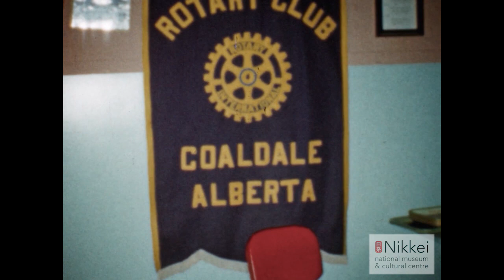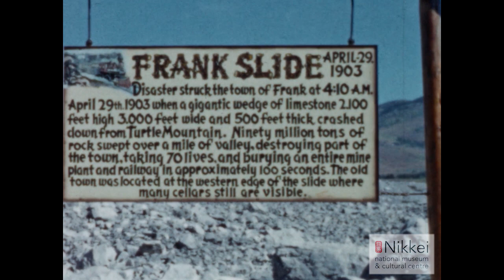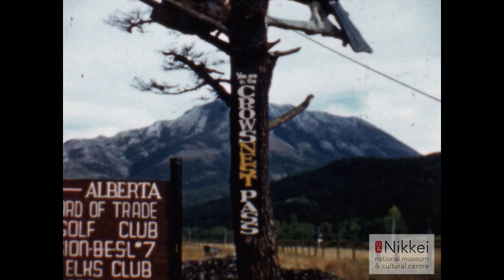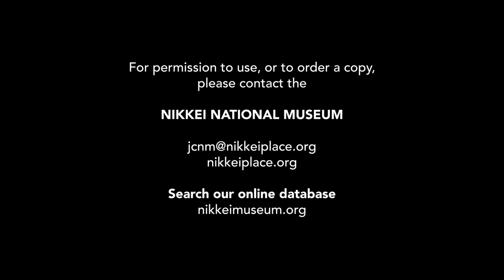#2 Harry and Mink's wedding ; Creston ; Crows Nest Pass ; beet harvest ; Dad's funeral ; Coaldale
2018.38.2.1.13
Maki and Frank Yosaburo Nishimura collection

1959 to 1960

Home movie. Filmmaker unknown.
00:09 - Coaldale house with Coleen Oshiro, Eileen, and Pat Oshiro.
00:19 - July 1959: Maki cutting flowers in front of her Coaldale house.
01:36 - Coaldale house: Mink with flower girl dresses.
02:14 - July/August 1959: Lethbridge Buddhist Church with flower girls Pat and Coleen Oshiro, Kim as bridesmaid.

04:58 - El Rancho Motor Inn, Lethbridge: Mink and Harry’s wedding reception
05:58 - August 1959: Coaldale house with Yo, Richard, and Frank.
06:08 - Coaldale house with Eileen at piano, Yo, Danny, Frank, Maki, Richard, Kim, Arthur, Carl, and Albert.
06:32 - Meeting of Coaldale Rotary Club at the Coaldale Hotel banquet room. Danny addressing meeting about his work at Canada Atomic Energy Research Plant in Chalk River, Ontario.
07:28 - September 9, 1959: Frank Yosaburo's 67th birthday dinner at the Coaldale house.
08:35 - Albert at the Tourist Information roadside stop in Fort Macleod, Alberta.
09:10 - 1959: Lundbreck Falls, Castle River, Alberta.
09:55 - Frank Slide in Frank, Alberta.
10:42 - Crowsnest Pass, Crowsnest Mountain, Alberta.

11:08 - Apple picking in Creston, B.C.
15:01 - Crowsnest Lake, Crowsnest Mountain, Alberta.
17:42 - Sugar beet harvest at the H. Fujita farm, Readymade, Alberta.
18:05 - Korver farm, formerly Nishimura farm in Coaldale. Sugar beet harvesting, using equipment and truck formerly owned by Frank Yosaburo Nishimura.

19:01 - Coaldale sugar beet collection at rail siding.
19:18 - Frank Yosaburo's funeral at the new Coaldale Buddhist Church. A white gardenia corsage is shown for Frank's casket.
23:09 - Coaldale house after the funeral with Mrs. Kariatsumari (Yo’s mother), Kay, Susan, Danny, Eileen, Arthur, and Maki.

24:24 - Danny flying back to Ottawa at the Lethbridge airport.
25:02 - Early 1960: Dedication celebration shibai at the New Coaldale Buddhist Church.
29:03 - Pat and Coleen Oshiro skipping rope, and Arthur at the Coaldale house.
29:57 - July 1960: Obon Service at the Mountain View Cemetery in Lethbridge, Alberta.